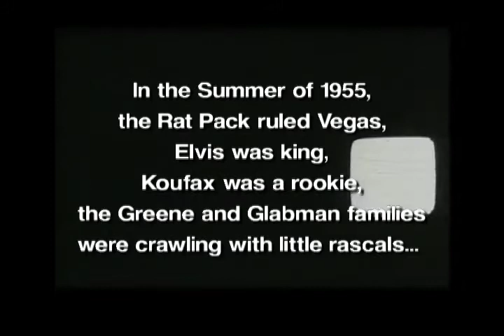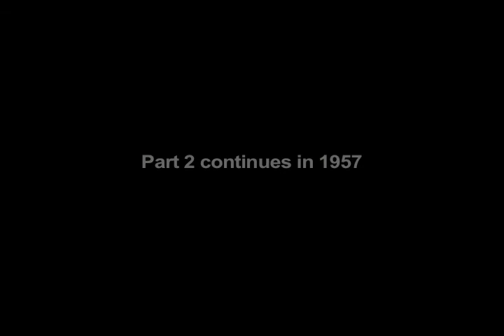Part1 Marvin's Home Movies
In 1955, Marvin Greene, my dad, purchased a 16mm movie camera. For the next 7 years, before my parents were tragically lost to a drunk driver, the two of them captured silent films of family events, parties and vacations.

At Temple B'nai Emet in Montebello, a teen lounge was constructed and dedicated to their memory. Above the entrance is a plaque that reads, "For the sake of the children, the parents are honored". As I post these videos on the 49th anniversary of the death, please allow me to rededicate that sentiment to the grandchildren and great-grandchildren whom they never knew, but most assuredly would have loved.